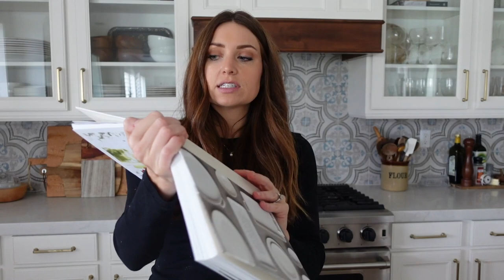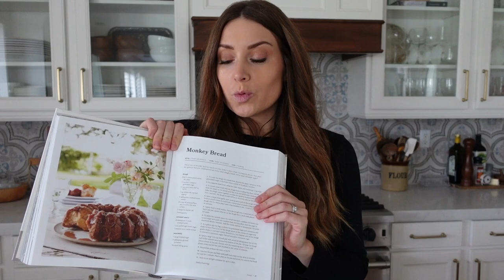Clean With Me | My Kitchen Favorites | Costco Haul Family Staples | Kendra Atkins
Sharing some of my favorite kitchen decor items today along with a costco haul and cleaning motivation!

|PREVIOUS VIDEOS|

Hi everyone! My name is Kendra and I create videos to help motivate you in different aspects of your life. I am a mom to identical twin girls who are 6 and a little boy who is 3! I hope all of my content can serve you in some way. Whether that's entertainment, encouragement or just to feel like you have someone who knows what you are going through. I am a stay at home working mom and going through all the same things all of us moms go through! Thanks so much for stopping by and I will see you soon!

|SOCIAL LINKS|